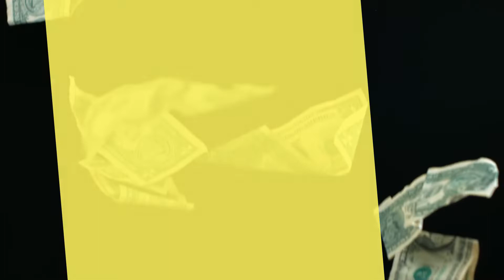THE GRAND PRIZE 25 MILLION SERIES 245 WEEKLY WINNERS LIST/ 1KG Gold/ BIG TICKET 2nd week on AbuDhabi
THE GRAND PRIZE 25 MILLION SERIES 245 WEEKLY WINNERS LIST/ 1KG Gold/ BIG TICKET 2nd week on Abu Dhabi
THE GRAND PRIZE 25 MILLION SERIES 245 WEEKLY WINNERS LIST / 1KG Gold / BIG TICKET 1st week on Abu Dhabi 10/10/2022
Big Ticket - JACKPOT - Raffle Draw Lottery from Abu Dhabi Airport Duty Free. You can watch winning numbers updates. Big Ticket Millionaire Draw videos keep on watch famousfranky every month